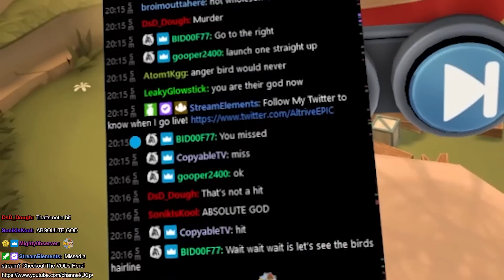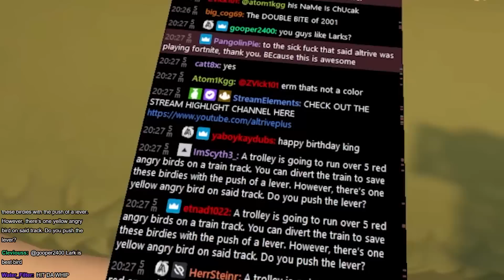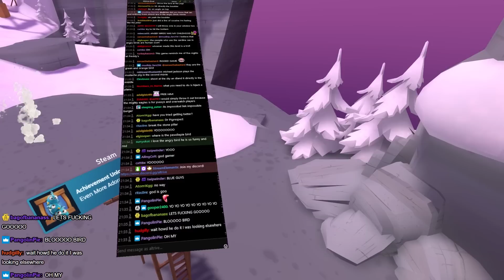Angry Birds But In Virtual Reality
Shockingly Angry Birds has made a game that is not on iPhone and instead released Angry Birds In VR. It is historical and hilarious that they put Angry Birds in Virtual Reality, Red Bird can finally enter the Metaverse. Mark Zuckerberg would be proud.

Edited by: Slithera